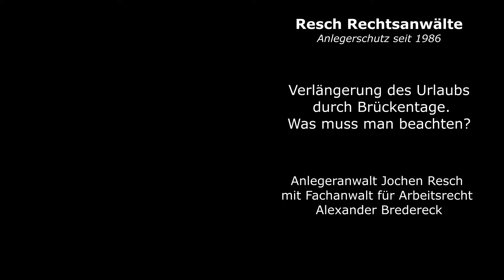Verlängerung des Urlaubs durch Brückentage. Was muss man beachten?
Hat man als Arbeitgeber Anspruch auf Urlaub an den Brückentagen?
Muss der Arbeitgeber dicht machen, wenn alle Arbeitnehmer im Urlaub sind?
Darf der Arbeitgeber Urlaub an Brückentagen generell verbieten, um den Streit zu vermeiden?
Und wenn man am Brückentag einfach krank ist?
Gibt es noch andere Möglichkeiten den Urlaub zu verlängern?

Wir beraten Sie gerne zu allen Fragen rund um das Arbeitsrecht an folgenden Standorten: